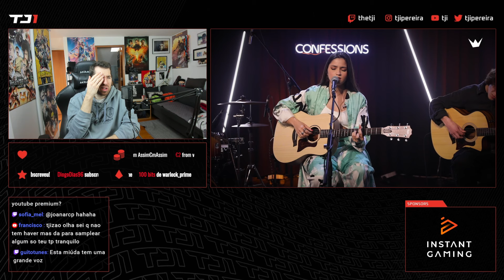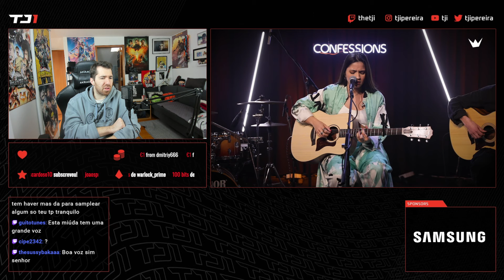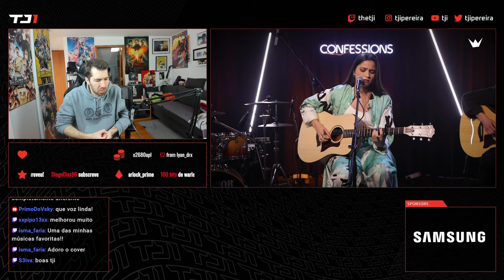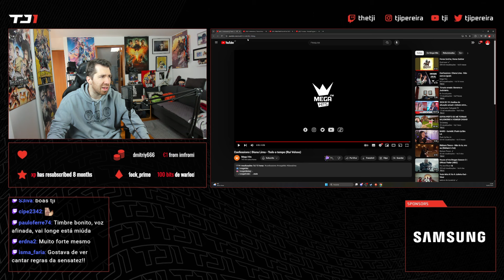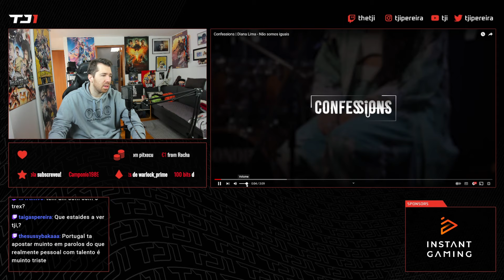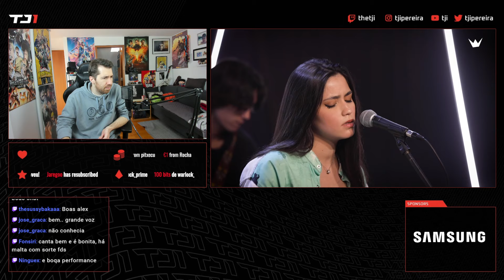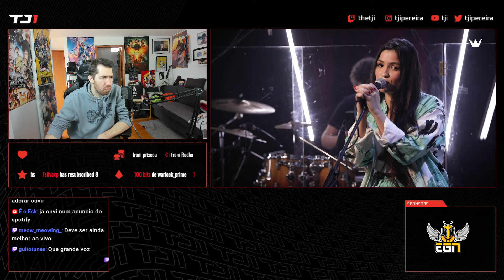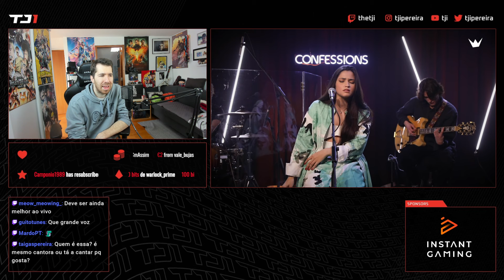TJI REAGE A DIANA LIMA NO CONFESSIONS DA MEGA HITS